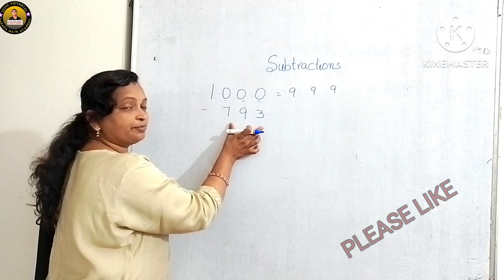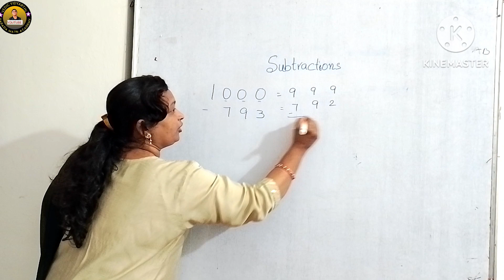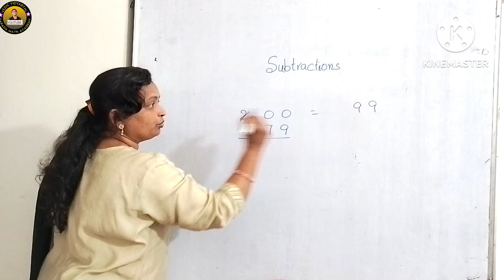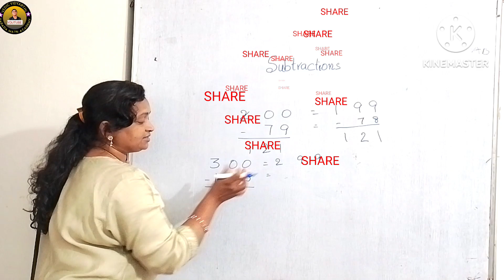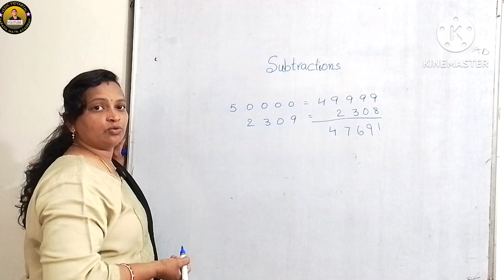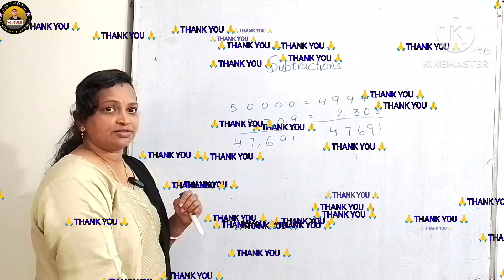Any easy trick for subtraction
In our VEDIC VIDYARTHI channel We are providing many tricks to do math easily and quickly.
Ms.Challa Saraswati teacher Highly educated and experienced in Maths subject.
And also we are planning to give better knowledge, for that we are exercising to upload good videos.